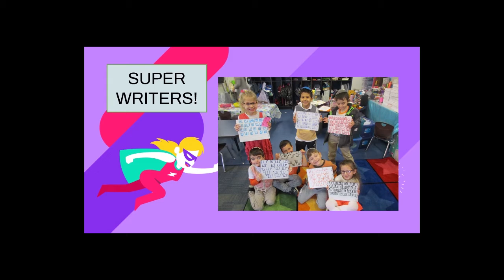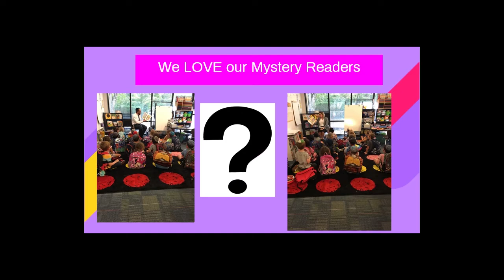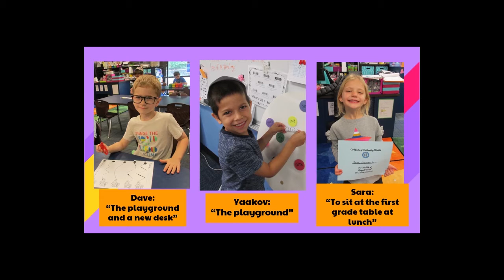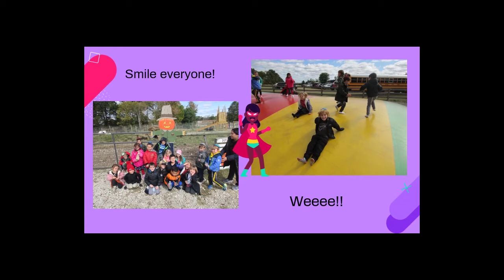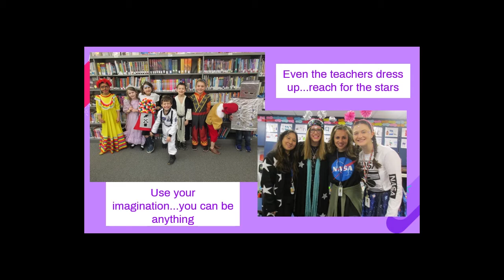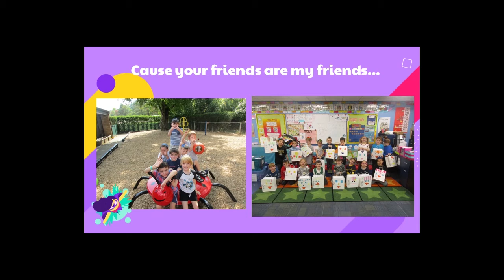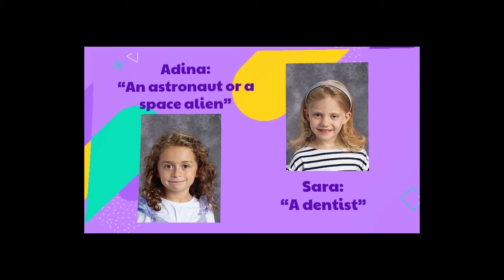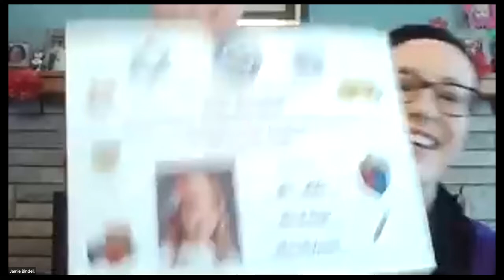CTA Kindergarten Celebration - June 10, 2020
The kindergartners at Columbus Torah Academy celebrate with family and friends the culmination of the 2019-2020 school year with a presentation showing all they have learned.  They are SUPERHEROES!